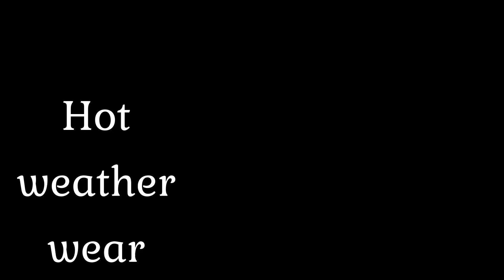Playing The Sims 4 - Part 01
Just wanna play The Sims 4, creating a sim and her house.